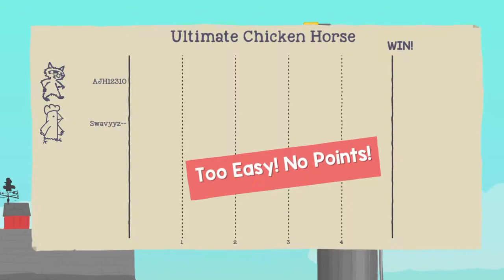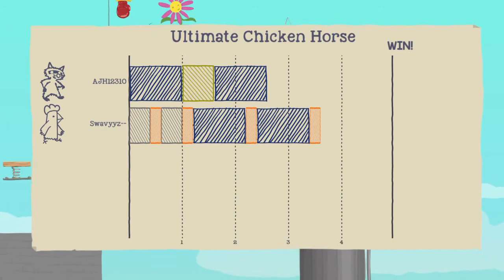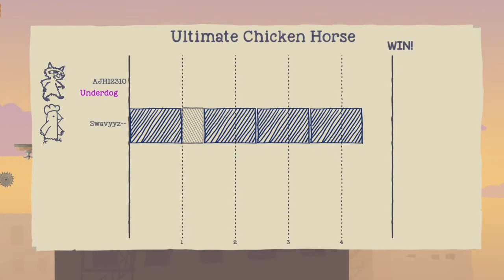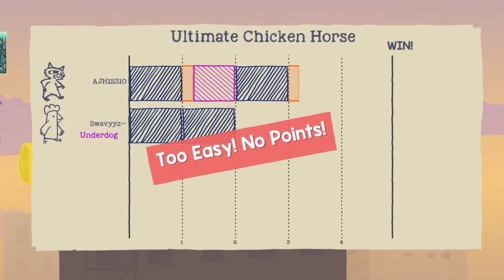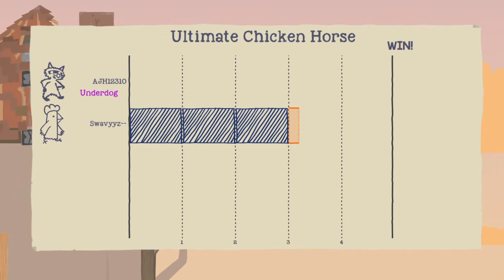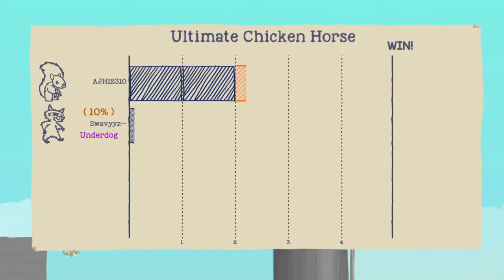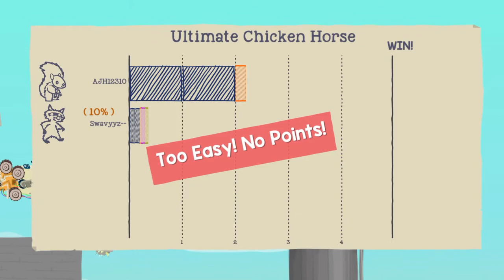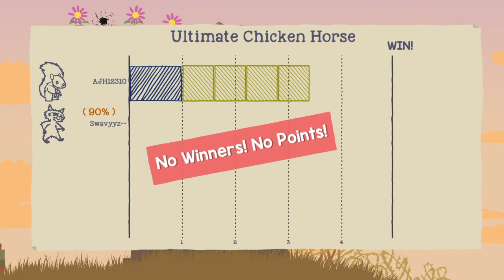Ultimate Chicken Horse part 1